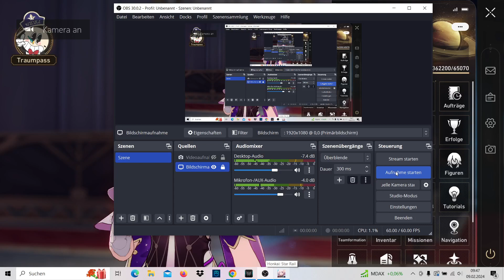Honkai: Star Rail, Das Große Ferien Hotel